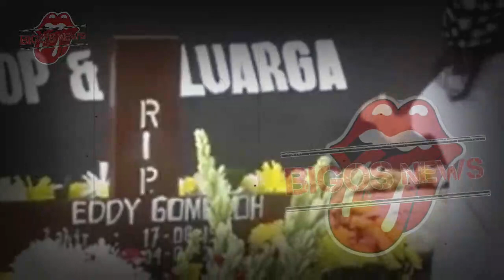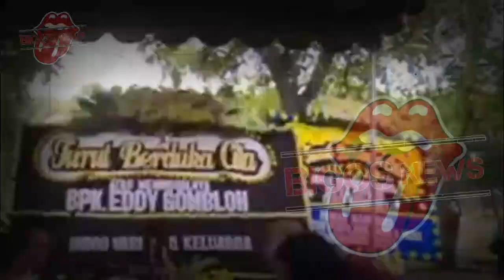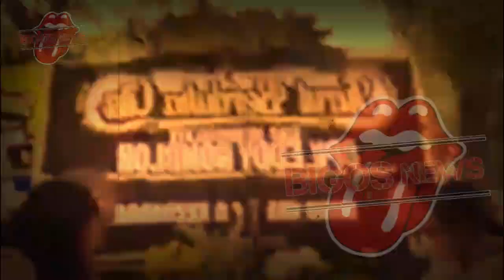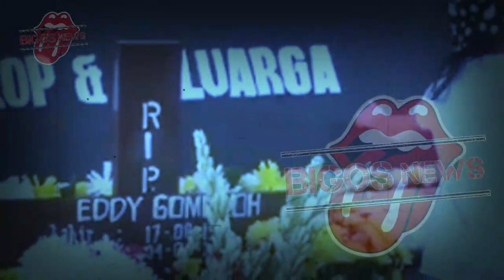INNALILLAHI TEPAT SABTU SORE KOMEDIAN KONDANG MENINGGAL,ALMARHUM DIMAKAMKAM HARI INI-INFOTAINMENT